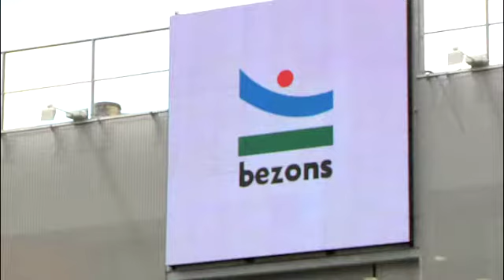Portes ouvertes à la médiathèque Maupassant